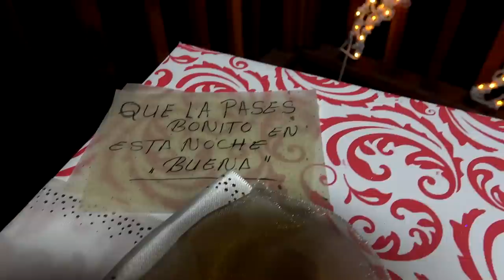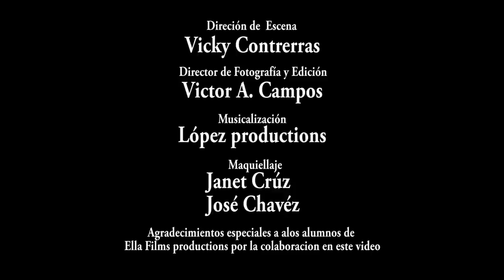En Esta Navidad Humberto Plancarte (Tierra Cali) Ella Films Productions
Mario Gamboa y Ofelia Gamboa agradecen a dios, a Humberto Plancarte, López Productions y a Ella Films Productions por el apoyo brindado a la realización de este vídeo musical y les deseamos una feliz Navidad y un fructuoso año nuevo 2016, esperamos nos sigan apoyando en futuros proyectos, bendiciones para todos.

CREDITOS
Compositor
Mario Gamboa
Interprete
Humberto Plancarte (Tierra Cali
Direción de Escena
Vicky Contreras
Director de fotografía y edición
Victor A. Campos
Musicalizacióon
Lopez Productions
Maquillaje
Janet Cruz y Jose Chavez
Agradicimiento especial a los alumnos de Ella Films Productions por la colaboración en este video.